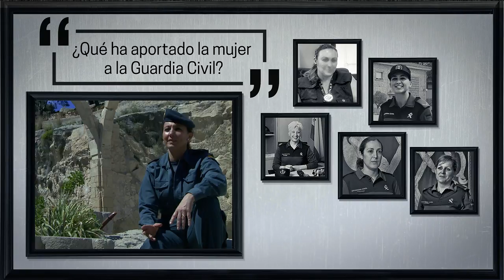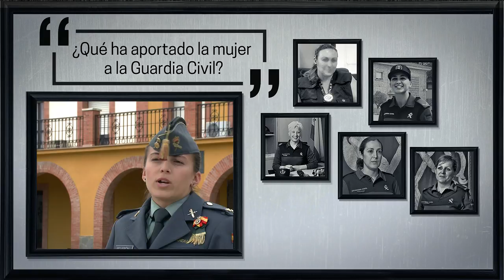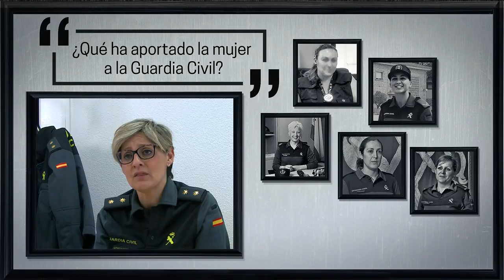Capítulo 4º ¿Qué ha aportado la mujer a la Guardia Civil? 30º Aniversario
Capítulo 4º ¿Qué ha aportado la mujer a la Guardia Civil? 30º Aniversario de la incorporación de la mujer en la Guardia Civil